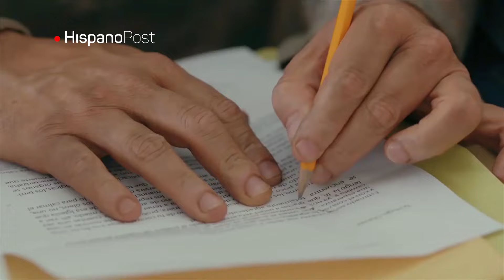Andrés Parra: Es divertido trabajar la bipolaridad emocional de Hugo Chávez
Andrés Parra es el actor colombiano que da vida al fallecido presidente de Venezuela Hugo Chávez Frías en la serie “El Comandante”, que se transmite actualmente en Colombia y próximamente se emitirá en Estados Unidos y España por Telemundo.

La serie, de 60 capítulos, producida por Sony Pictures Television, fue censurada en Venezuela (sin haberla visto) y provocó airosos comentarios del presidente de la República, Nicolás Maduro, y del diputado Diosdado Cabello. A pesar de estar censurada en Venezuela, allí la ven por internet.

Es la serie más costosa de esta casa productora y la realización contó con dos directores: uno colombiano y otro venezolano.

Andrés Parra, de 39 años, es un artista con una larga trayectoria y entre sus personajes se destaca la interpretación de Pablo Escobar en "El Patrón del Mal". Así mismo, ha actuado en más de 20 películas y 18 producciones en televisión.

Como actor, se destaca por imponerse retos e interpretar personajes complejos. Parra asegura que detesta que lo encasillen con un personaje en particular; por esta razón rechazó volver a interpretar a Pablo Escobar en la serie Narcos de Netflix.

Por el momento no está interesado en encarnar un narcotraficante con pistolas, a menos que la historia se cuente desde el campesino que cultiva la hoja de coca.

En entrevista exclusiva con HispanoPost, el actor confesó que lo más difícil fue la adaptación de la voz de Chávez, para lo cual tuvo que contratar una profesora. “Es el personaje más complicado que he hecho”, expresó Andrés Parra.

Para la preparación de Chávez, Andrés Parra estudió al líder durante año y medio. Leyó libros, estudió documentales y alcanzó a ver más de 400 horas del programa Aló Presidente.

“Pude ver el ser humano que hay detrás del hombre tan poderoso”, puntualizó.

La serie, grabada en Colombia y estrenada el pasado 30 de enero, ha tenido bajo rating en el Canal RCN; también se ve por el canal TNT. Actualmente se transmite en Ecuador, México, Argentina, y próximamente se verá en Brasil.